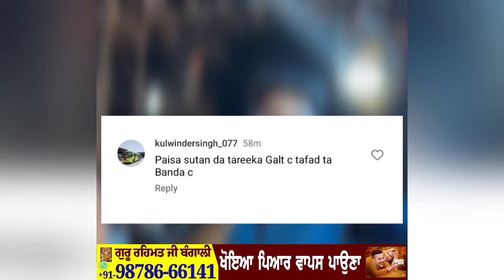baaghi ਤੋਂ ਸੁੱਟ ਰਿਹਾ ਸੀ ਅੰਨ੍ਹਾ ਨੋਟ | ਪਰ ਆਕੜ ਵੇਖ ਗੁੱਸੇ ਚ ਆਇਆ ਸਿੰਗਰ